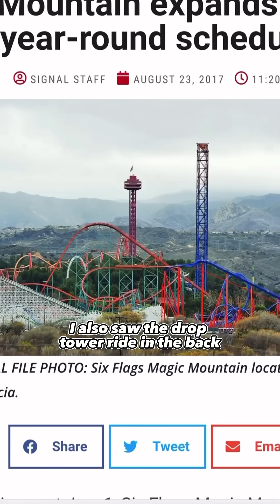Scientist Clones a Model in a DNA Laboratory🧬👨‍🔬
Girl from video: @TheDanDangler